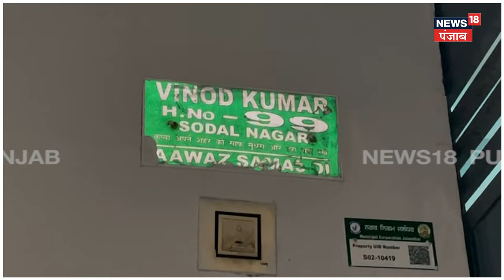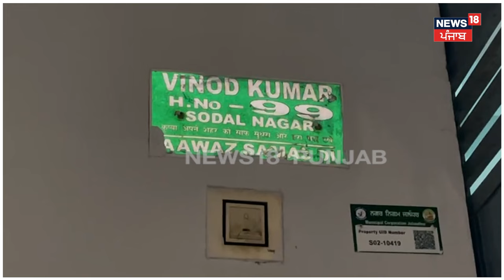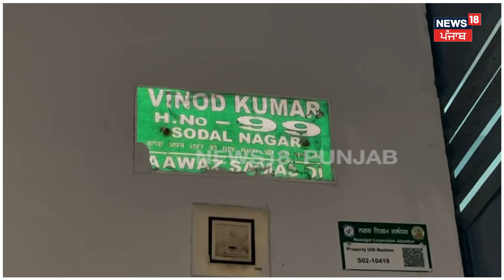Jalandhar News | ਕੁੜੀ ਛੇੜਨ ਨੂੰ ਲੈ ਕੇ ਖੂਨੀ ਝੜਪ, ਠਾਹ ਠਾਹ ਚੱਲੀਆਂ ਗੋਲੀਆਂ | N18V